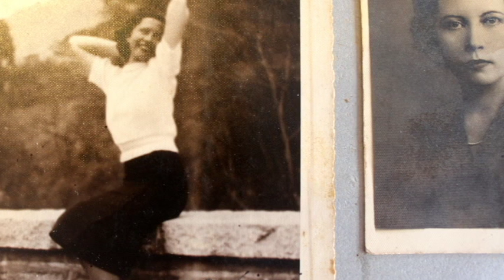Lispector com Minhas Queridas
Clarice Lispector viveu 16 anos no exterior, nessa jornada trocou muitas correspondências afetuosas com suas irmãs Elisa Lispector e Tania Kaufmann. Nas cartas falava da vida diplomática, da guerra, dos filmes, amigos, filhos, foi uma época de muitos encontros e muitas saudades. Este vídeo é a abertura da performance literária Lispector com Minhas Queridas.